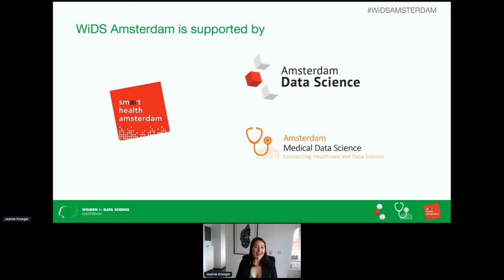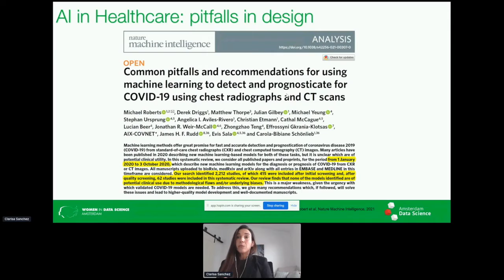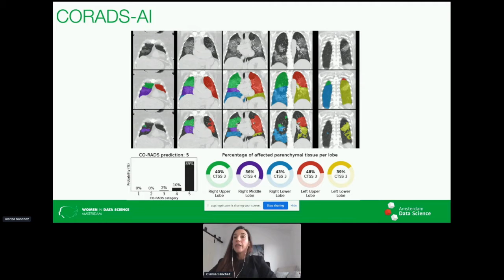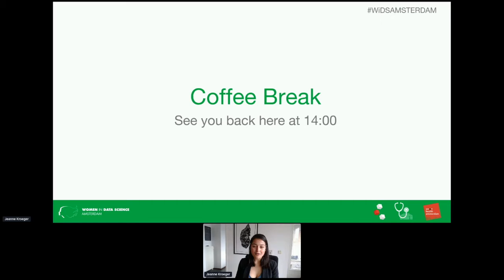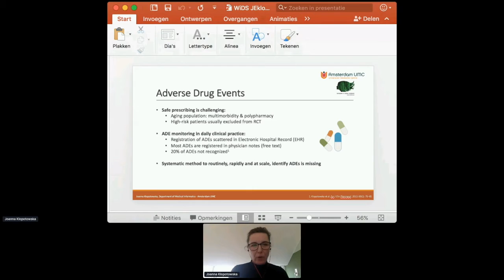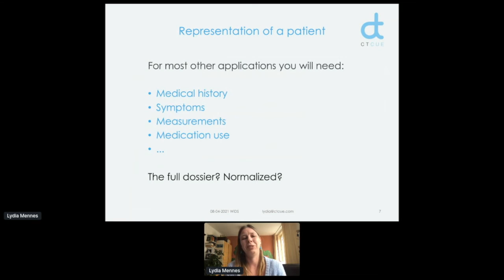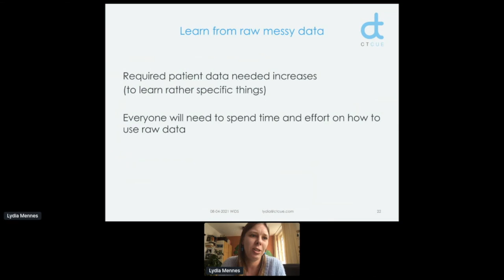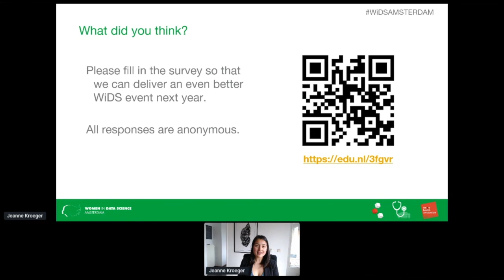WiDS Amsterdam: Medical Data Science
This year, Amsterdam Data Science is hosting its very first WiDS Amsterdam event in collaboration with Amsterdam Medical Data Science

The theme of the event is Medical Data Science and we have some exciting experts within the field to talk about their research.

About the Women in Data Science (WiDS) Worldwide Initiative
The Women in Data Science (WiDS) initiative aims to inspire and educate data scientists worldwide, regardless of gender, and to support women in the field. WiDS started as a one-day technical conference at Stanford in November 2015.

In 2020 the WiDS Worldwide conference reached over 100,000 people across the globe, online and in person, with 20,000+ attendees at WiDS Stanford and 150+ WiDS regional events in 50+ countries.

Speakers:
Clarisa Sánchez Gutiérrez (UvA)
Giulia Bernardini (CWI)
Joanna Klopotowska (AUMC)
Lydia Mennes (CTcue)

WiDS is about diversity and inclusion. About empowering people by appreciating what makes them different. Regardless of gender, ethnicity, age or sexual orientation. It aims to inspire and educate both data science students & professionals in the Netherlands.